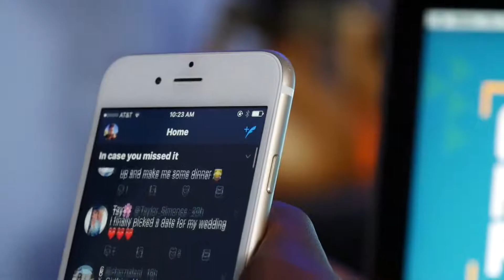Brother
Seeing what it's like to be my brother on his days off. Also an original poem from my unbroken heart.

Created by Sabrina Rodgers at Cal Poly Pomona in 2017 as part of Campus MovieFest, the world’s largest student film festival.

Cast & Crew:
Sabrina Rodgers – Captain